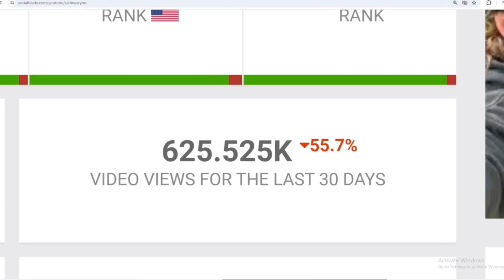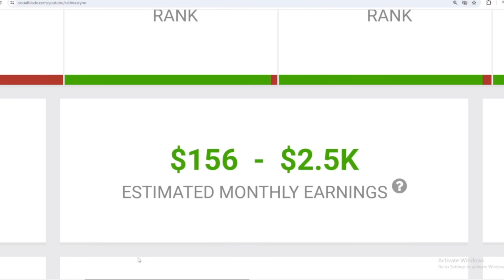How Much Does DMAXRYNO Earn From YouTube Newest In June 2024? Here's the data